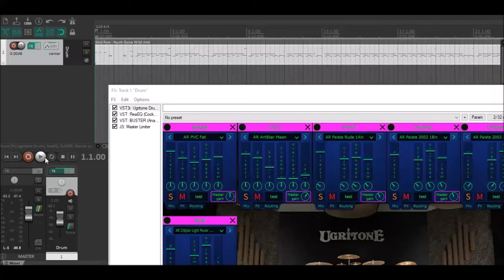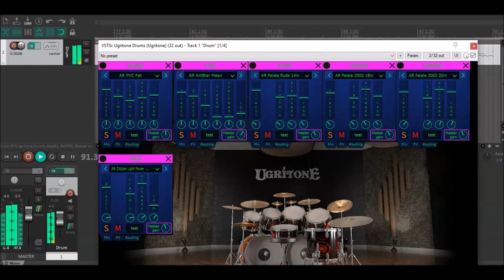Ugritone Arena Rock Drums SkidR 1989 Free Preset Download + Skid Row Youth Gone Wild Drum Track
Another preset I made with the Ugritone Arena Rock Drums samples, this one is based on Skid Row eponymous album (1989). I also made a drum track of "Youth Gone Wild".
For a complete and up to date list of all the KVLT Drums 2 and Ugritone Drums presets I made check out my